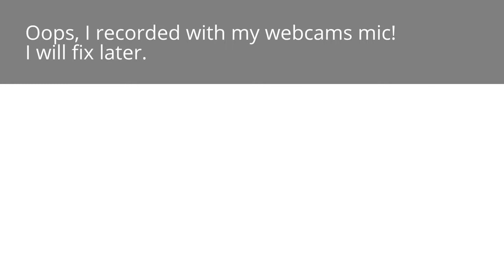Octodad #1 Hold on to that bird house!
Run! Hide! An evil chef is coming!